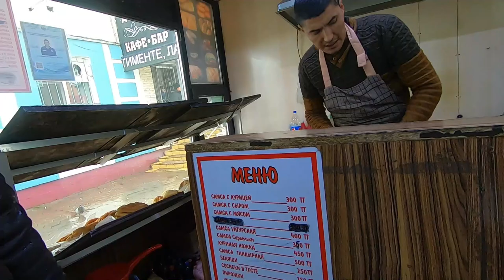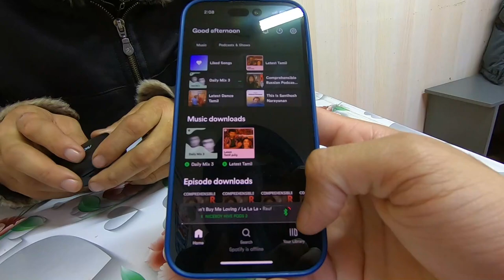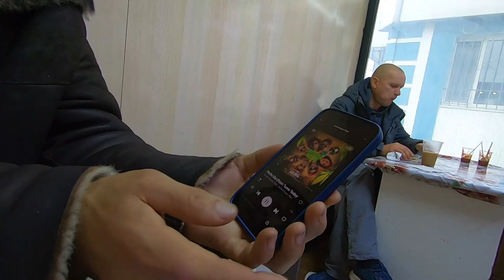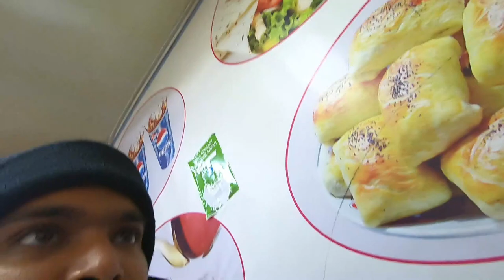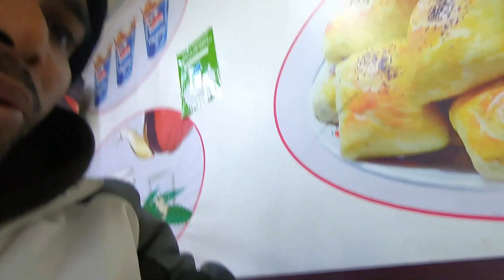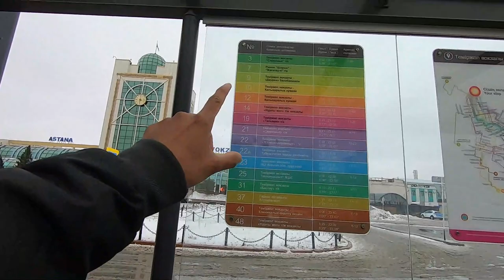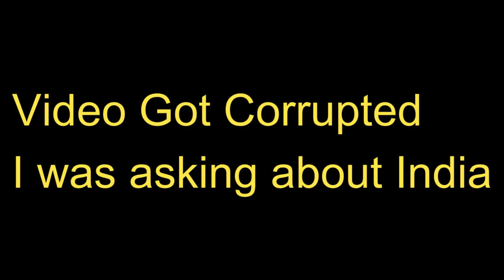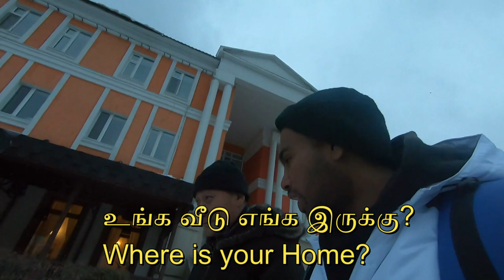என்ன என்ன வேலை பண்றேன் பாருங்க | Kazakhstan Tamil |Tamil Vlog | EP-3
In this video, I met a Guy in Astana, He wanted to travel with me, We went to Tea Shop, talked, He listened to Indian songs, I also met Old couple, It was the first time they saw an Indian, So they took a Photo with me

If you have any suggestions or Opinion, You can write to me in the comments
நன்றி 🙏.

Title and Tags
இவருக்கு ரஞ்சிதமே பாட்டு பிடிச்சு இருக்கு